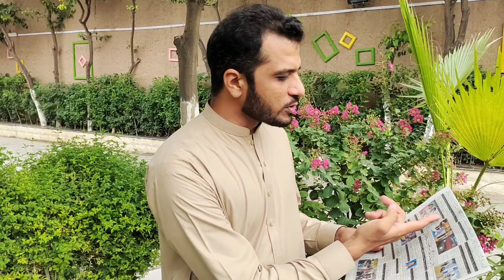The trend of weddings with foreigners in Khyber Pukhtoonkhwa